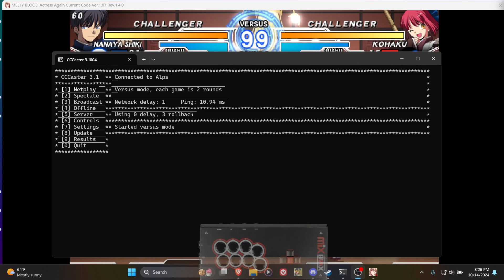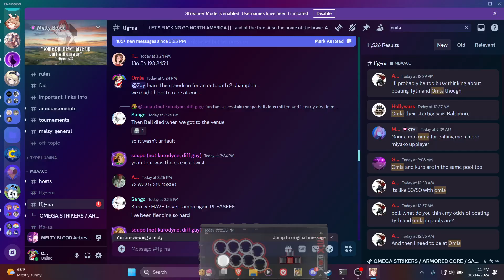Omla vs Alps (F-Nanaya, C-Tohno) 10/14/24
This alps guy bothers me while playing hit RPG Metaphor re Fantazio so he can ask for an upload of a set in which he washed me 10-0 or some shit bro. Im kinda mad I had to alt tab off peak in order to upload some of the shittiest decision making of my life.